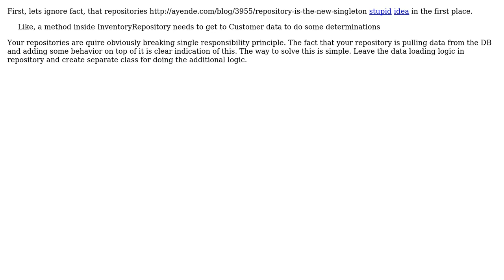How to make the members of my Data Access Layer object aware of their siblings?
Software Engineering: How to make the members of my Data Access Layer object aware of their siblings?

With thanks & praise to God, and with thanks to the many people who have made this project possible! You are responsible for your own actions.